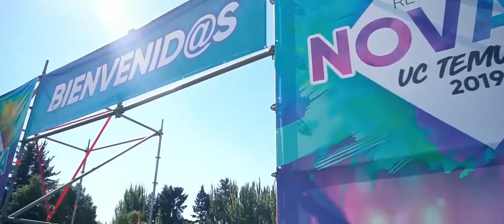RECEPCIÓN NOVATA U.CATOLICA 2019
SOFI TUKKER - Drinkee